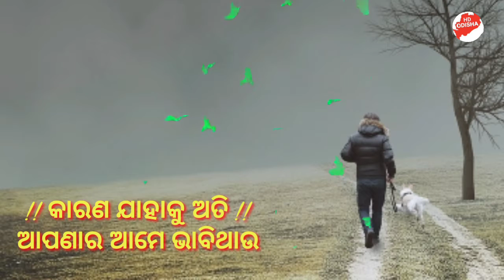!! ଓଡ଼ିଆ ଷ୍ଟୋରୀ ଭିଡ଼େଓ !! odia love sad status video !! WhatsApp statis !! hdodisha December 31, 2021